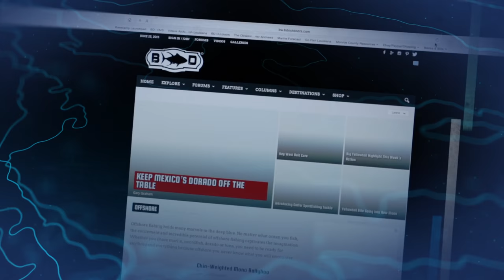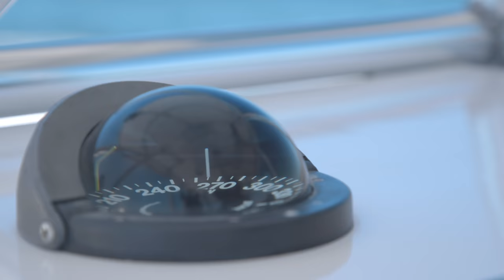Local Knowledge S4:E1 "Isla Magdalena Part 1"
Trolling for Striped Marlin. Ali and Rush head south into Baja to fish with longtime friend Chris Jones in the fabled waters of Magdalena Bay.  Situated in a remote camp on the island, the guys hope to intercept hordes of striped marlin that makes up one of the most unique fisheries in the world.

Local Knowledge Fishing TV Show Full Episode
Season 4 Episode 1 “Isla Magdalena Part 1”

Produced by:
Michael Torbisco